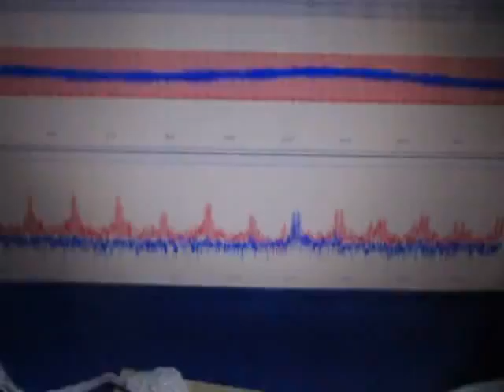超音波システムの発振制御技術 （超音波システム研究所 ultrasonic-labo）